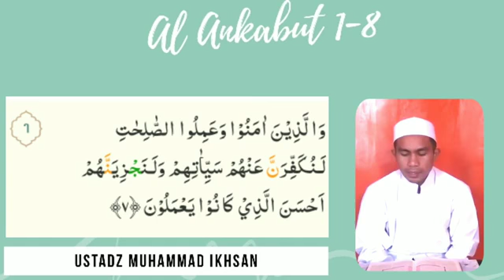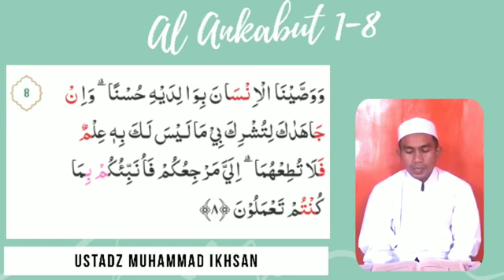Q.S Al-Ankabut ayat 1-8 ust. M. ikhsan SDI BANI HASYIM